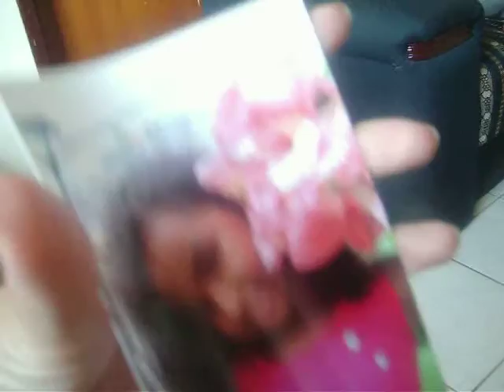Para minha irmã Beca